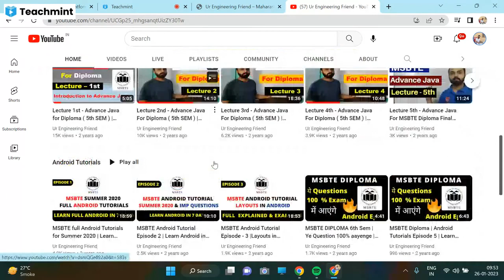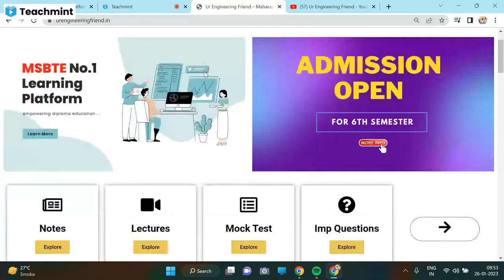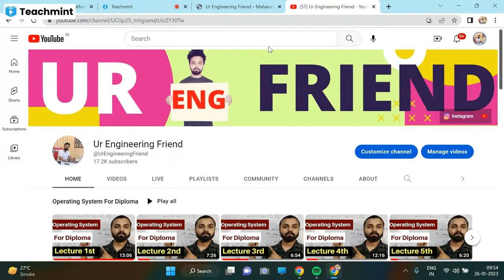Advance Java Pre-Board Exam For Practice Conducted by UEF | MSBTE Diploma MCQ Question Bank 2022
Our 6th Sem classes admission is started now . You can join our course for better results .